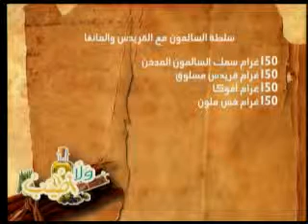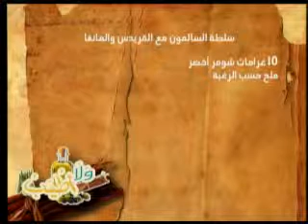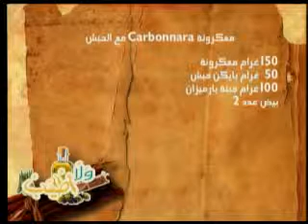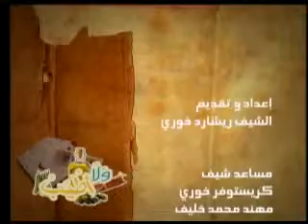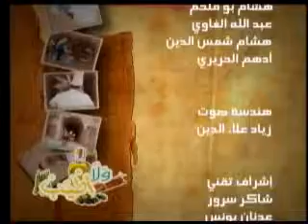ولا أطيب حلقة 05-04-2012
سلطة السالمون مع القريدس والمانغا: 150 غرام سمك السالمون المدخن 150 غرام قريدس مسلوق 150 غرام أفوكا 150 غرام خس ملون 100 غرام مانغا 100 غرام هليون 100 غرام بالميتو 30 غرام زيت زيتون 20 غرام عصير حامض 10 غرامات شومر أخضر ملح حسب الرغبة فلفل حسب الرغبة

 معكرونة كاربونارا مع الحبش: 150 غرام معكرونة 50 غرام بايكن حبش 100 غرام جبنة بارميزان بيض عدد 2 بقدونس للزينة ملح حسب الرغبة فلفل حسب الرغبة